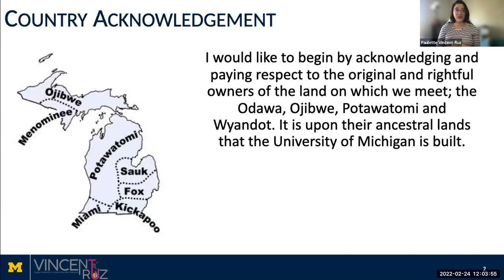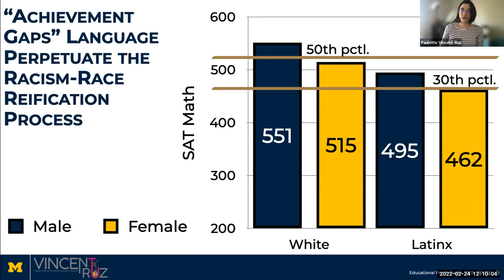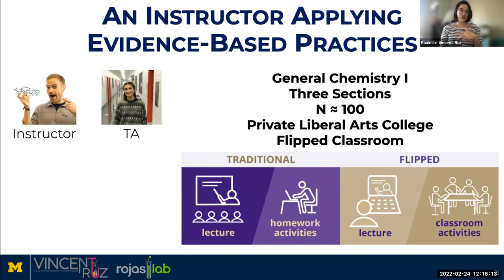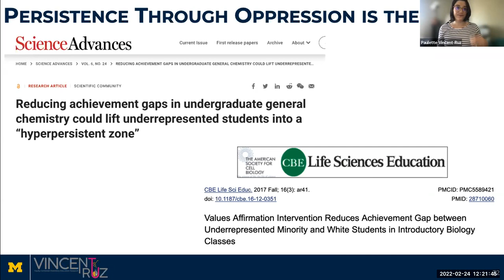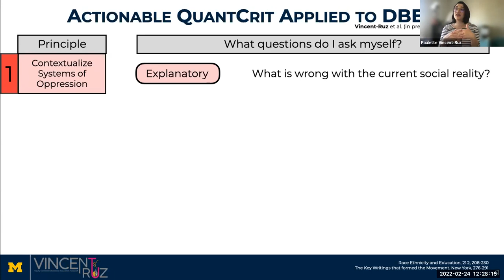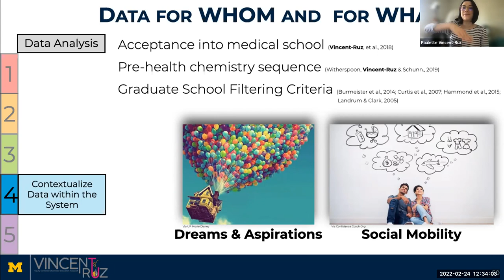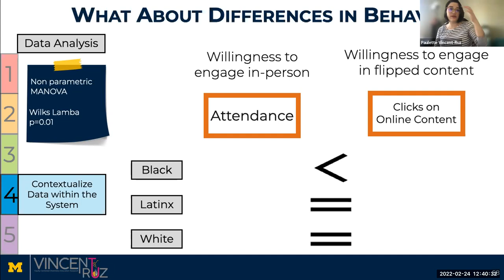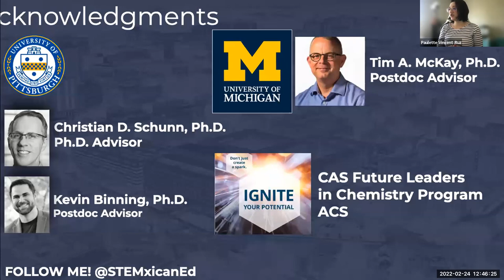Equity-centered teaching to reduce systemic disadvantages in STEM classrooms | Paulette Vincent-Ruz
Postdoctoral fellow Paulette Vincent-Ruz is working to create resources for the activation of an equitable chemistry thinking framework, one that takes into account different influences in the classroom.

Vincent-Ruz's research has shown that instructors and students bring their ideologies into the classroom, and this combined with University systems and the discipline being taught factors into how effective specific teaching methods are for all groups of students.

Working with University of Michigan chemistry professors, Vincent-Ruz was able to test different methods of teaching. One thing she found was that engagement-based learning helped to give all students the best chance of learning and retaining material.

This lecture was recorded on February 24, 2022.

Speakers:
Paulette Vincent-Ruz - Postdoctoral Fellow, Chemistry Education, University of Michigan, LSA

Sara Pozzi - Director of Diversity, Equity and Inclusion and Professor of Nuclear Engineering and Radiological Sciences, Michigan Engineering

DEI - Diversity, Equity and Inclusion:
As a college, our dedication to academic excellence for the public good is inseparable from our commitment to diversity, equity and inclusion. A vibrant, inclusive climate helps us leverage our strengths and make the most of our collective capabilities.